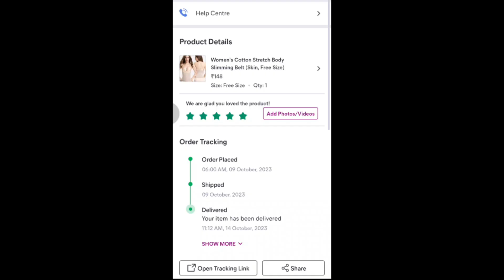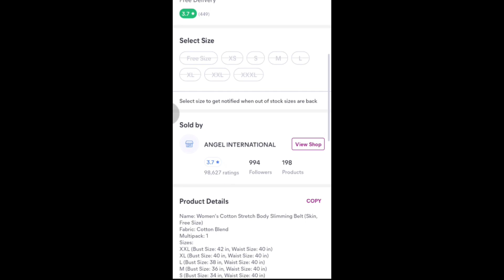মাত্র Rs.9/- টাকায় 😱 দেখো কি রকম এসেছে 👇 / Rocket Deal Meesho / Sliming Belt Review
মাত্র Rs.9/- টাকায় 😱 দেখো কি রকম এসেছে 👇

যারা যারা এখনো পর্যন্ত Meesho App টা ডাউনলো করনি তারা অবশ্যই একবার অ্যাপ টা ডাউনলোড করে দেখতে পারো 😍 অনেক কম দামে সুন্দর সুন্দর জিনিস পাওয়া যায় , দাম অনুযায়ী জিনিস পাবে এটাও বলে রাখি 😊 বেশি ডিসকাউন্ট পেতে হলে এই লিঙ্ক এ ক্লিক করে লোড করো অ্যাপ টা আর পেয়ে যাও ১০০ টাকা পর্যন্ত ডিসকাউন্ট 👇

Meesho review Video // Meesho Online Shopping // Meesho Product Unboxing Video // Meesho low price Product // Honest Review Video // Sliming Belt Review Video